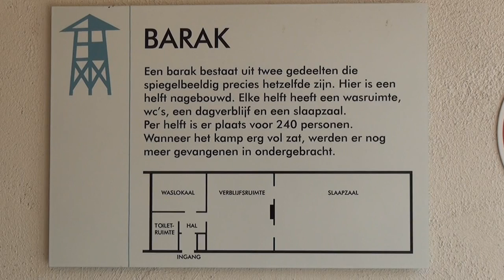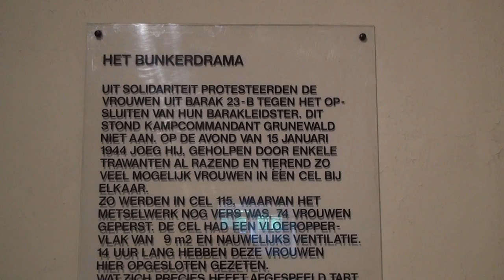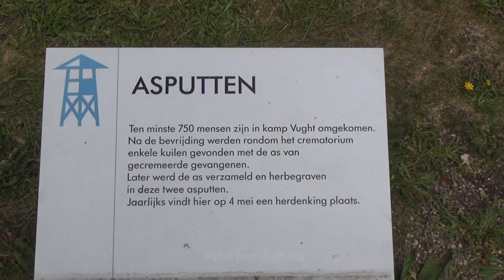Nationaal Museum Kamp Vught (NL 2013 HD)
Kamp Vught (officieel van Duitse zijde: Konzentrationslager Herzogenbusch) was een van de drie Duitse concentratiekampen in Nederland tijdens de Tweede Wereldoorlog. Kamp Vught bevond zich in Vught nabij de recreatieplas de IJzeren Man. Het was het enige SS-concentratiekamp buiten Duitsland en de door Duitsland geannexeerde gebieden. Het kamp heeft ruim twee jaar gefunctioneerd. Bron: Wikipedia.
Nationaal Museum Kamp Vught kunt u gratis bezoeken.

Kamp Vught (officially from the German side: Konzentrationslager Herzogenbusch) was one of the three German concentration camps in the Netherlands during the Second World War. Camp Vught was in Vught near the recreation area the Iron Man. It was the only SS concentration camp outside Germany and annexed by Germany. The camp has operated more than two years. Source: Wikipedia.
National Museum Camp Vught can be visited for free.